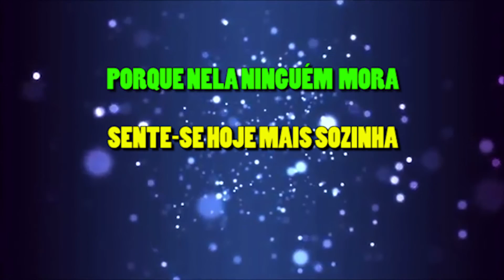RENOVAÇÃO 3 - KARAOKE - ALDEIA VELHINHA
Usando softwares, teclados, guitarras, dedicação e amor ao que faço!

Tocado e mixado por Marcelo Bueno